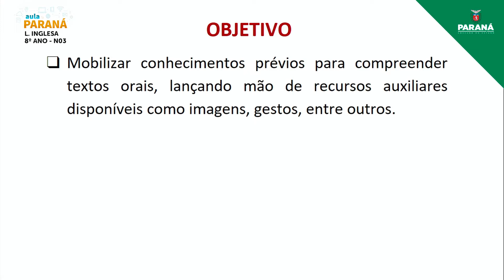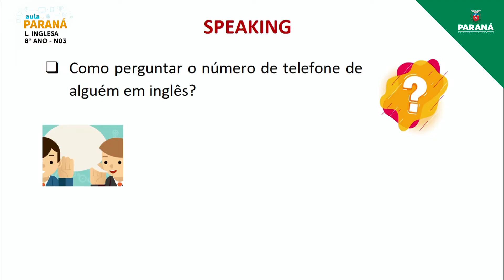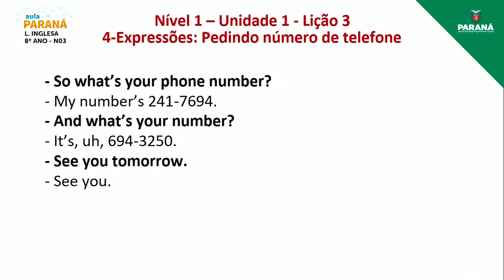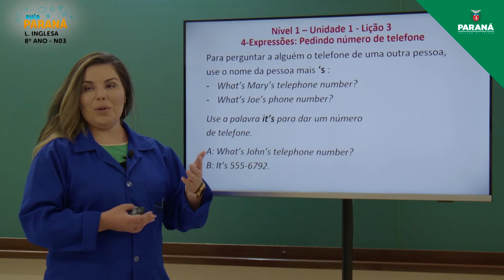2022 | Resumo da Aula | 8º Ano | Língua Inglesa | Aula N3 - Nivelamento: Compreensão de Textos Orais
Professora Stella Bello